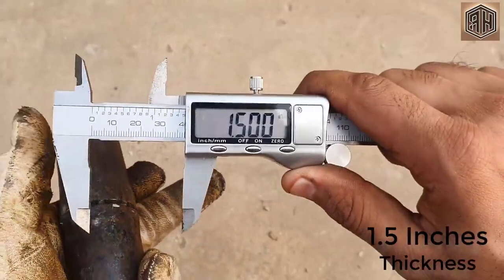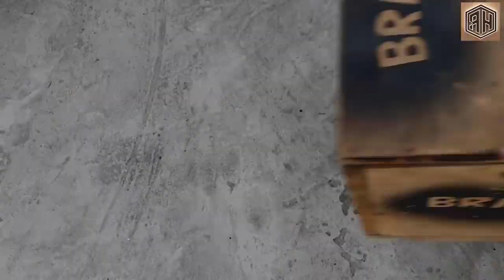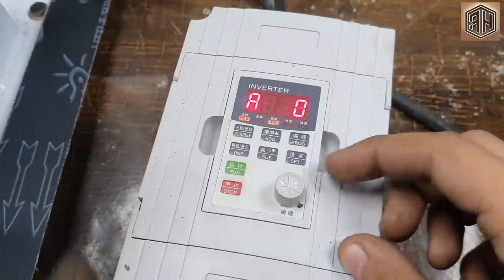Forging a SWORD out of Rusted Iron CHAIN Restoration 4K - Rebuilding - Repairing